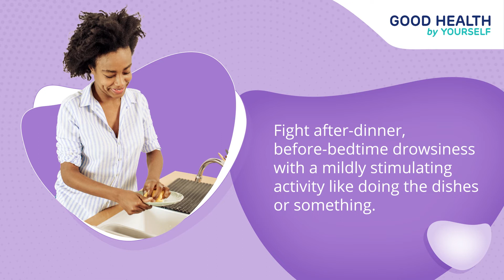How to Build A Healthy Sleep Cycle [Understand Your Sleep Cycle]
Getting optimal sleep is crucial for keeping health disorders at bay. It is therefore very important to follow a healthy sleep cycle. This video tells you how to understand sleep cycle and ways to build a healthy sleep cycle

About Good health by Yourself :

Good Health By Yourself is a Mega We Care initiative that aims to empower and inspire people to take charge of their own health with expert-backed information, advice and easy tips.

As a healthcare pioneer and leader, Mega We Care is focused on helping millions of people get access to safe, effective, world-class quality nutritional and herbal supplements and prescription medicines. Over the years, it has been the Mega Dharma to focus on caring for your wellness, your health, and a life lived well.

Turn to us for credible, expert-backed, easy-to-consume information for all things health and wellness-related, that you can follow on a day-to-day basis.

Let Good Health By Yourself be your trusted friend and partner in your healthful journey. Remember, if you take care of your body, it will take care of you.